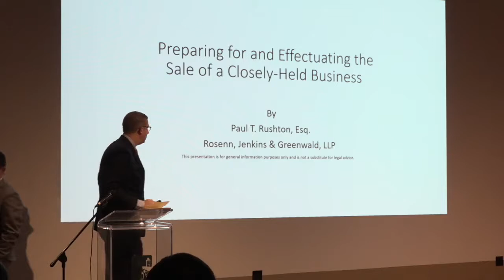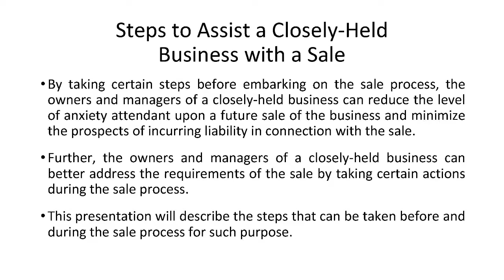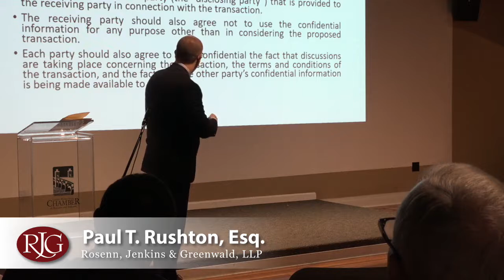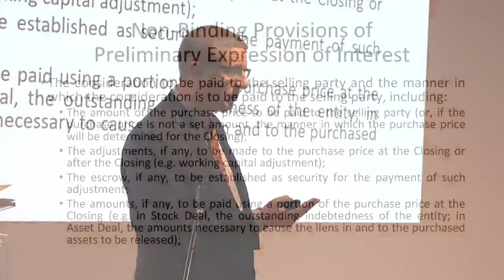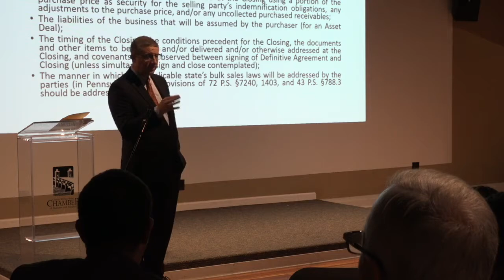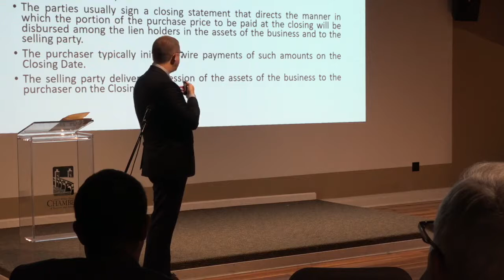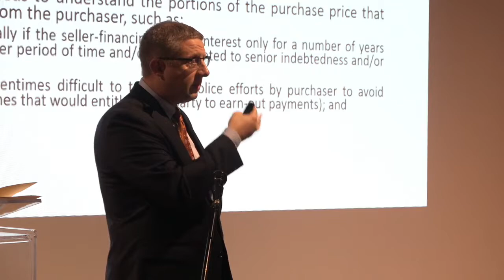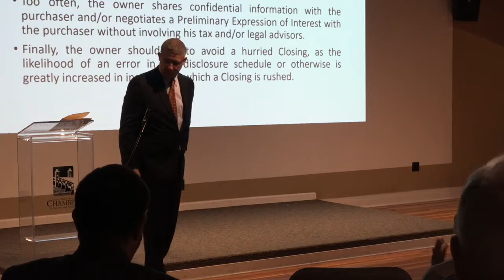Preparing for and Effectuating the Sale of a Closely Held Business